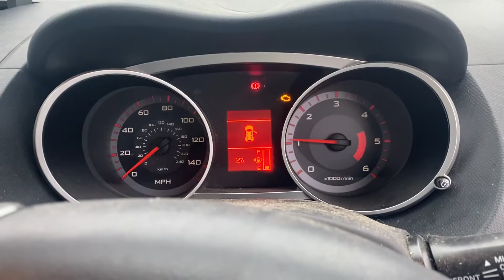Разборка Mitsubishi - Outlander XL 2006-2012, 2 Турбо (VIN: JMAXJCW8W7U001238) DV07XZX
Разобран Mitsubishi - Outlander XL 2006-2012
Основные характеристики:
Год выпуска: 2007
Двигатель: BSY039387
Объём двигателя: 2
Тип двигателя: Дизель
Коробка передач: КПП 4х4 (мех.)
Кузов: Джип (5-дверный)
Смотри каталог запчастей Mitsubishi - Outlander XL 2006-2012 на :
⏰ Режим работы колл-центра:
08:00 – 20:00 – ежедневно

Для наших покупателей:
- бесплатная доставка;